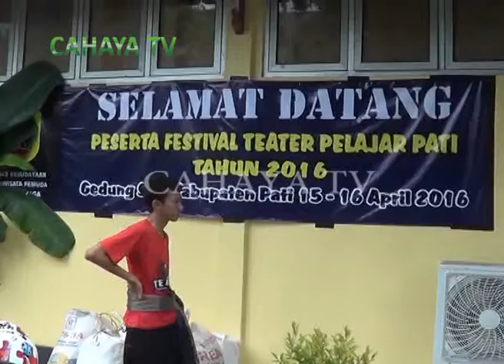TEATER PELAJAR DIPANTAU PEMKAB PATI